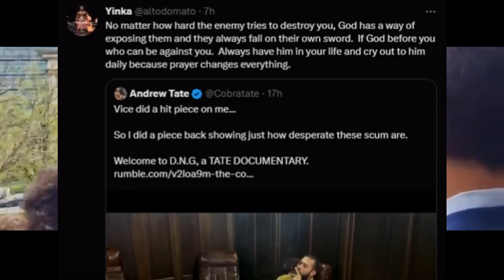KSI Mom Support Andrew Tate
Join The Real World